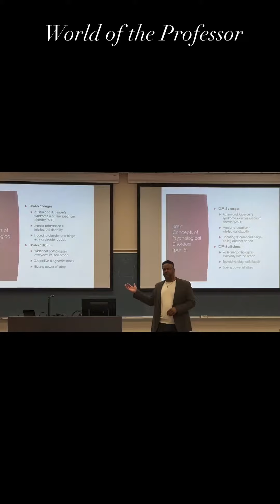WORLD OF THE PROFESSOR…eclipse